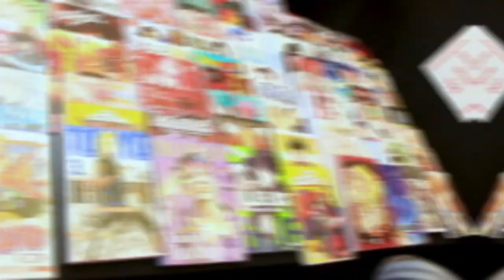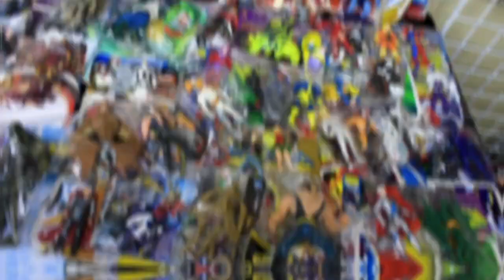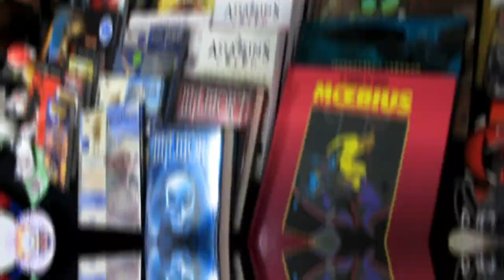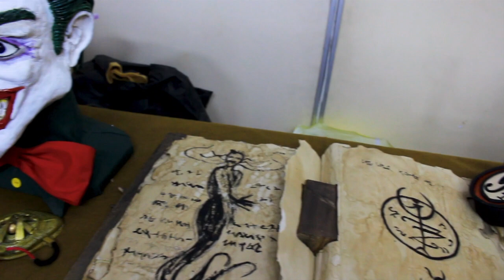Avance Exclusivos - Caracas Comic Con P.2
Avance Exclusivo son buenas noticias para compartir

Conoce más de IP Media Group (Televisión, Radio, Producciones Audiovisuales y Fotográficas, Agencia de Medios Internacional, Blog de Noticias y Prensa) visitando la web oficial

Somos IP "Imaginación más Pasión"